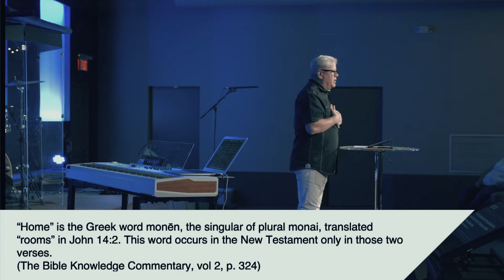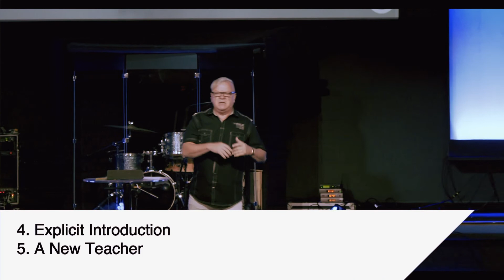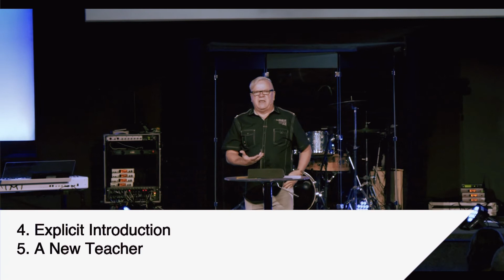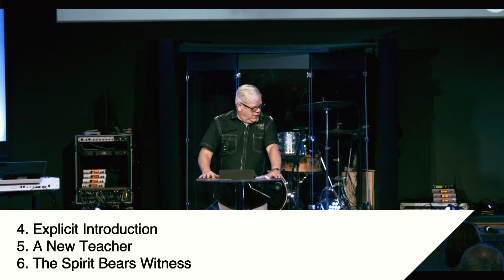Sunday Service // Sept 19 2021